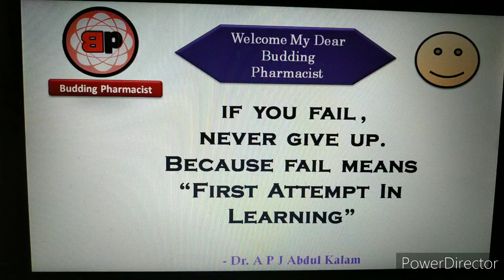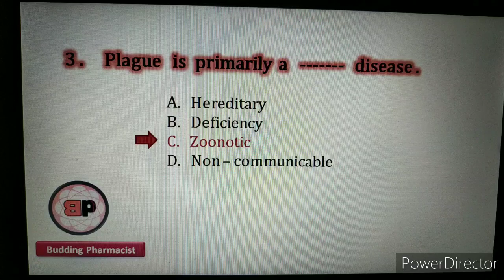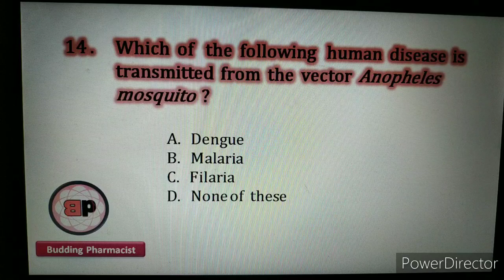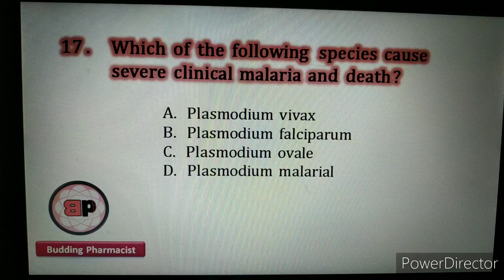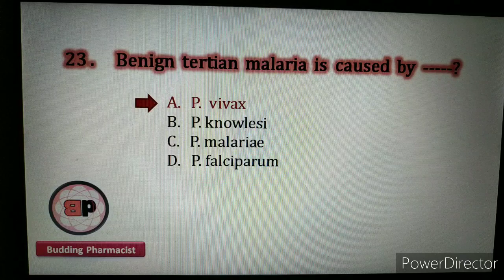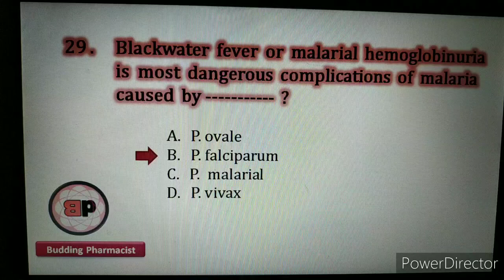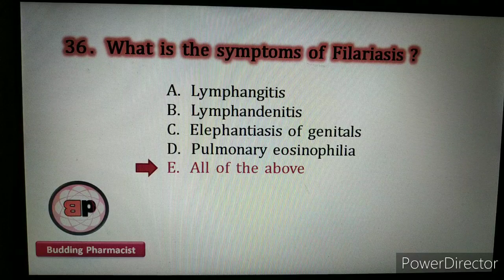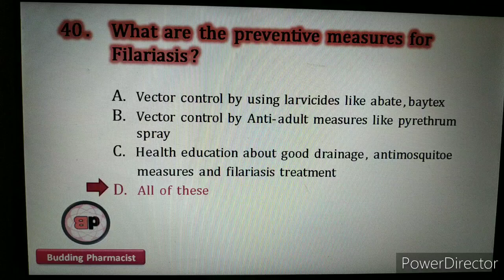MCQs / Chapter 3 - Communicable Diseases / B. Arthropod Borne Infections / Part 2 / D Pharm / HECP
Hello Friends,
    Today We have discussed Important Multiple Choice questions with answers of Chapter 3 - Communicable Diseases ( Arthropod Borne Infections) Part 2 for subject Health Education and Community Pharmacy (HECP)

D Pharmacy 1st year online MCQ exam
D pharmacy HECP Subject MCQS
B Pharmacy 1 st semester online MCQ exam
Other Paramedical Courses
Arthropod borne infections mcqs
mcqs on arthropod borne infections
arthropod borne infections mcqs D pharmacy
D pharmacy HECP respiratory infections mcqs
 communicable diseases HECP mcq question bank
Important questions with answers on Health education and community pharmacy
Important questions on communicable diseases for msbte exam
Important questions on communicable diseases for exam
Important questions on  communicable diseases multiple choice questions on HECP for  communicable diseases
Multiple choice questions on communicable diseases for msbte exam
communicable diseases  MCQ with answers
Question bank on communicable diseases
MCQ with answers
MCQ for NEET
MCQ for GPAT
MCQ for NIPER
online MCQ based exam for HECP
online MCQ based exam for B pharmacy
online MCQ based exam for D pharmacy